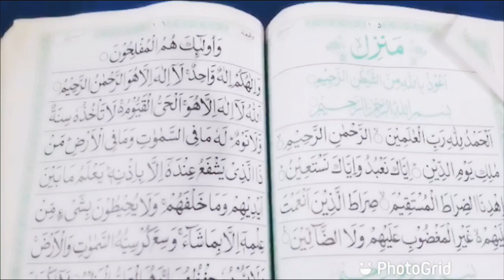Brother Meeting Relatives and Paheli Session